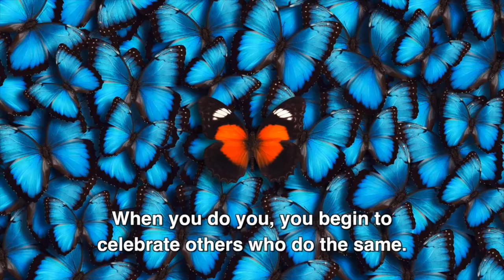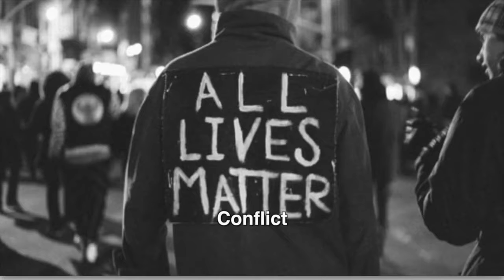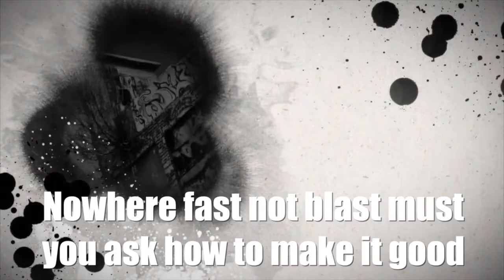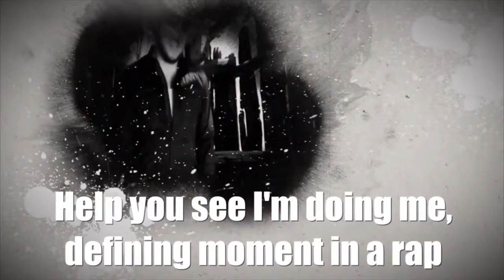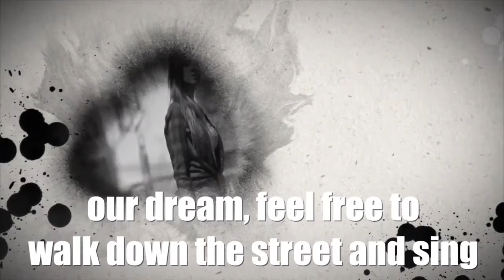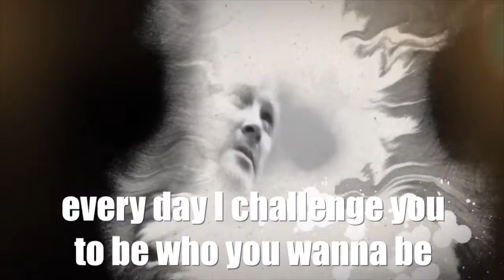Do Life Manifesto and Music Video